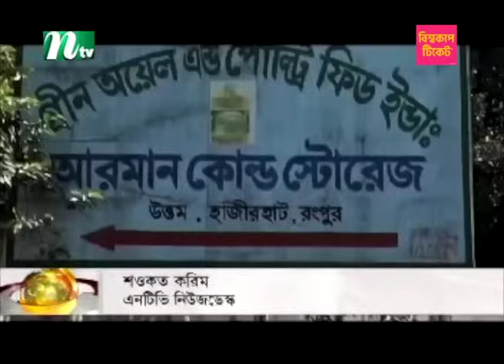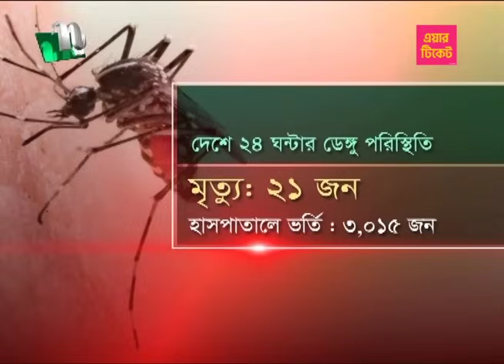🟢 সকালের খবর | Shokaler Khobor | 21 September 2023 | NTV Latest News Update